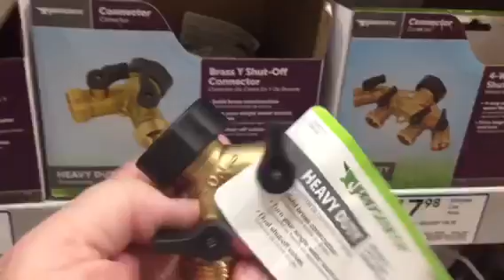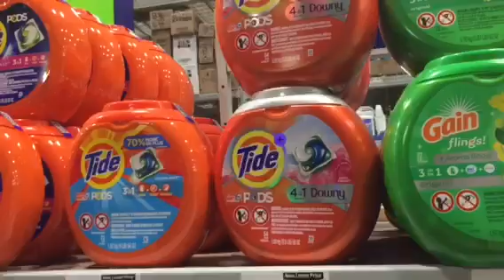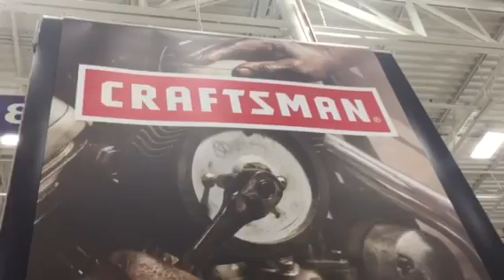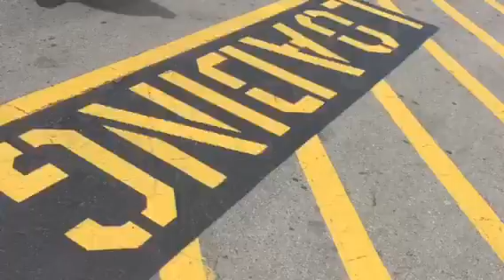Lowe’s Ft. Oglethorpe Georgia Vlog 5-21-18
Lowe’s Fort Oglethorpe Georgia Vlog  / Monday May 21, 2018  / Fun time at Lowe’s